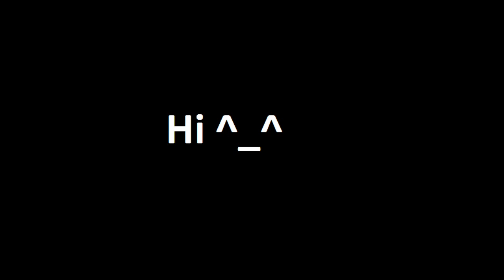Configure LSA08 Using UART Mode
Video to demonstrate how to configure LSA08 by using UART mode.

Feel free to check full tutorial at tutorial.cytron.com.my for full explanation.